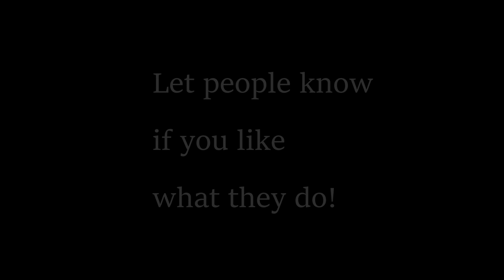AUTUMN LEAVES Jazz Guitar Improvisation with Godin Progression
This is a solo guitar rubato improvisation on the beautiful and well known jazz standard "Autumn Leaves".

When i say improvisation, i'm referring to the improvisation Term used in the jazz context. I practiced the changes of the tune and some voicings i liked a few times before recording this in one take. No take is the same as the other but there are always things that are the same in different takes at similar places of the tune.

No additional overdubs. Its a live performance.
Played with a Godin Progression through a EBS Dynaverb and the Electro Harmonix Key9, into the GFI System Cabzeus, into Cubase.

Always remember:

Let people know if you like what they do!